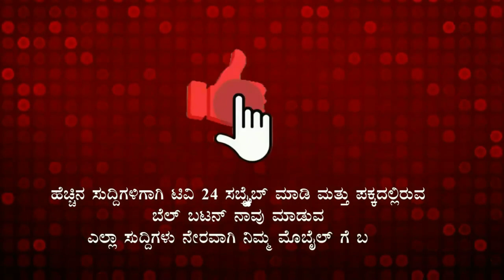ಕನ್ನೇರಿ ಮಠದಲ್ಲಿ ಸಂತರ ಸಮಾವೇಶ, ಹಾರಾಡಿದ ಕನ್ನಡದ ಬಾವುಟ.|tv24pro